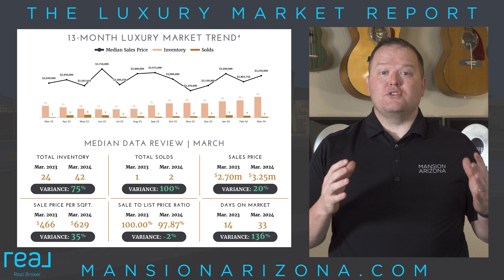🌵 Unveiling Fountain Hills: A Buyer’s Market in Luxury Real Estate 🏡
🌵🏡 Dive into the Fountain Hills luxury market where buyers have the upper hand! With a 5% Sales Ratio and homes selling at 97.87% of list price in March 2024, explore what this unique buyer's market has to offer in our first-ever luxury market report. 📊

🌟 Welcome to the inaugural Fountain Hills Luxury Market Report. I'm Jeremy Poehls, your dedicated Luxury Real Estate Professional, here to guide you through the fascinating trends in Fountain Hills, Arizona. In March 2024, the luxury market here showed a distinct buyer’s advantage, highlighted by a 5% Sales Ratio. The inventory has significantly increased by 75% from the previous year, with 42 homes listed and just 2 sales recorded. The most notable sale was in the $4.5-5 million price range, but the most available homes were priced between $1.9-2 million.

🏠 Despite the median sales price soaring to $3.25 million, a dramatic 20% increase from last year's $2.7 million, these figures can be misleading due to the low volume of sales which tend to skew the median price. For example, a nearly $5 million home sale this month has notably distorted the average, considering no more than 6 homes have sold in any month over the past year. Days on market also reflected a slower pace, increasing to 33 days from just 14 days last March, suggesting buyers are taking their time to commit in this expanded market.

🔔 Fountain Hills presents a unique opportunity for discerning buyers in the luxury market. With substantial inventory and few sales, the market dynamics offer a rare chance for buyers to negotiate favorable deals on high-end properties. Don't miss out on navigating this buyer’s market with potential hidden gems! 🌵🏘️